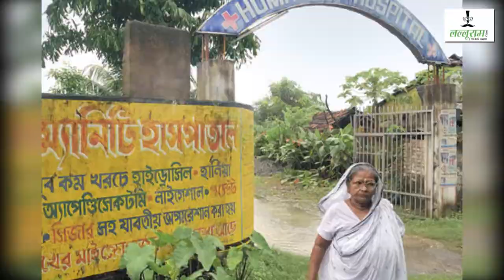Turning Point : जब सब्जी बेचते हुए बना लिया Hospital (Subhasini Mistry)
Turning Point : पद्मश्री सुभाषिनी मिस्त्री ने जब सब्जी बेचते हुए लिया अस्पताल बनवाने का संकल्प...